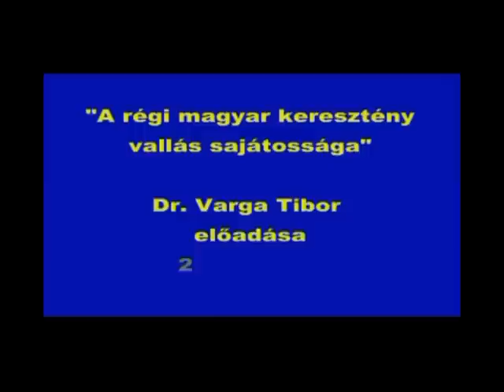Dr. Varga Tibor - Régi magyar kereszténység 1. rész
A vérszerződés és a kereszténység közötti összefüggés.